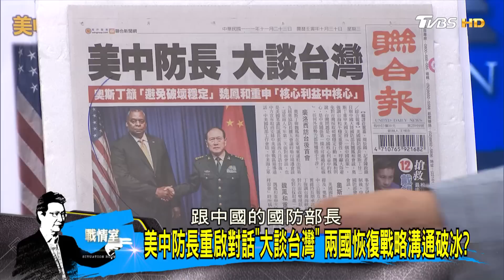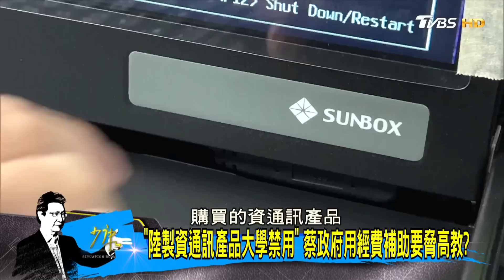【完整版上集】美中防長重啟對話"大談台灣" 兩國恢復戰略溝通破冰? 少康戰情室 20221123